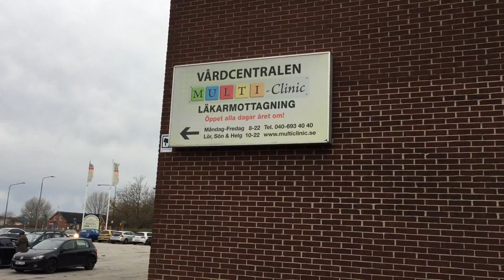Gamla Lindängen Malmö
Det gamla lindängen centrum i malmö